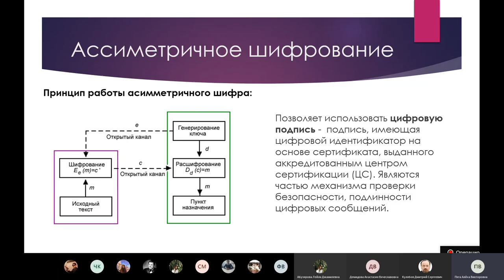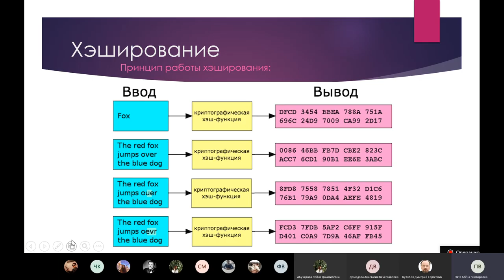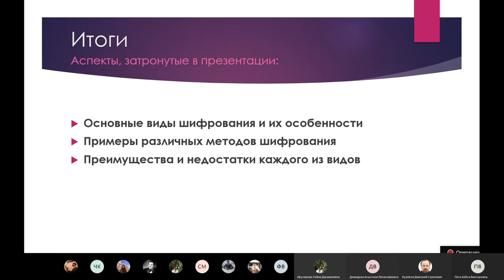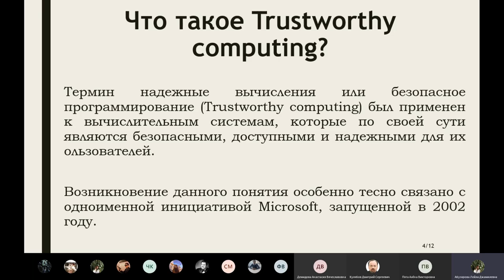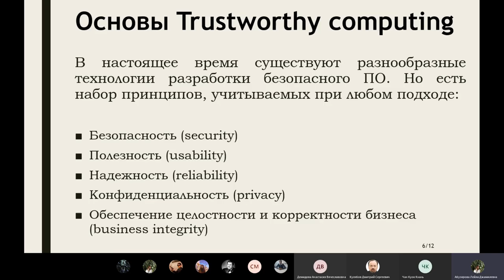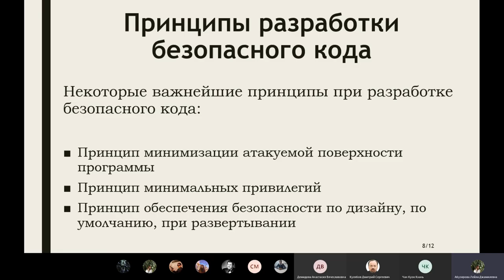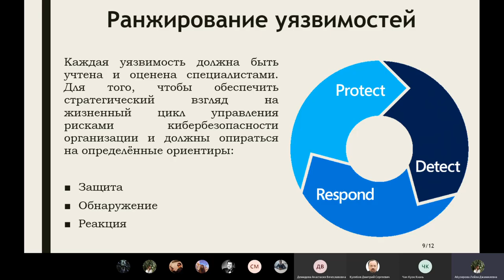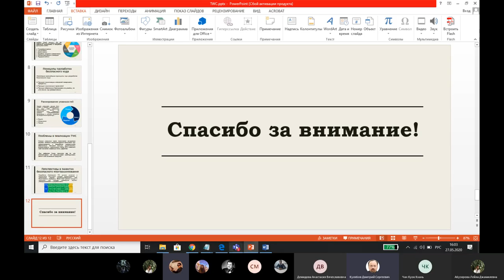Операционные системы, 2020-05-27, Часть 2